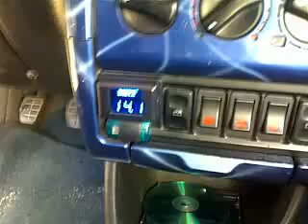tuning show 2009 seat ibiza sarande